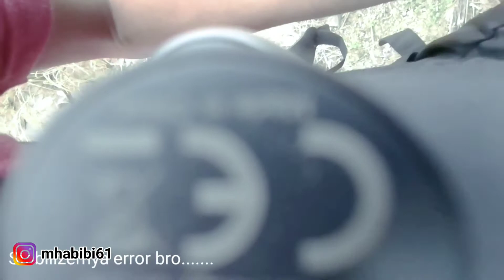POV PHOTOGRAPHY JAGA SAWAH DARI HAMA ( EDISI BELAJAR )